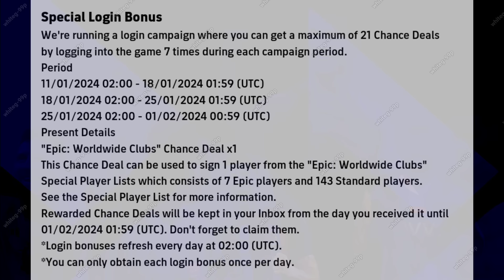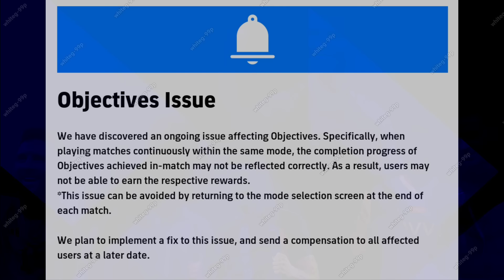What Is Coming On Tomorrow & Next Thursday In eFootball 2024 Mobile !! Free Epic Booster & Coins 🤩🔔